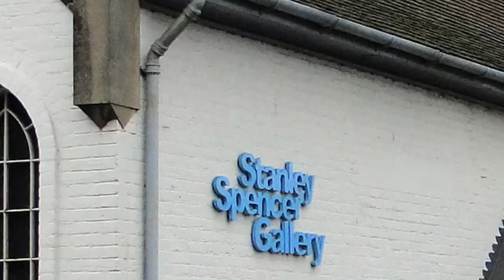Stanley Spencer Gallery PROMO CR